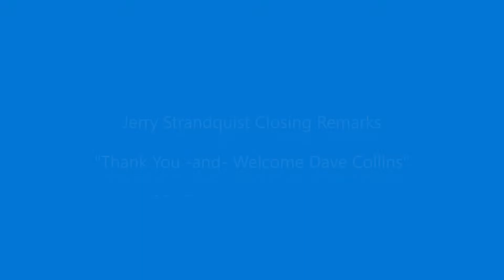1990 Singing Christmas Tree - Rev. Jerry Strandquist Closing Remarks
Final remarks from Pastor Jerry Strandquist at the close of the 1990 'Singing Christmas Tree'.  In his remarks, he thanks everyone, and especially the new Minister of Music, Rev. Dave Collins, as this was Rev. Collins' first SCT!